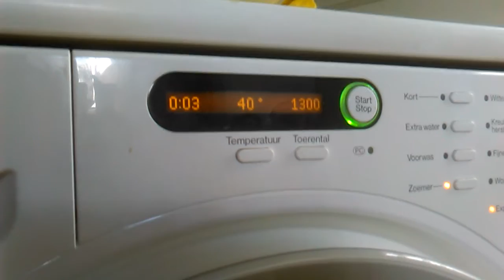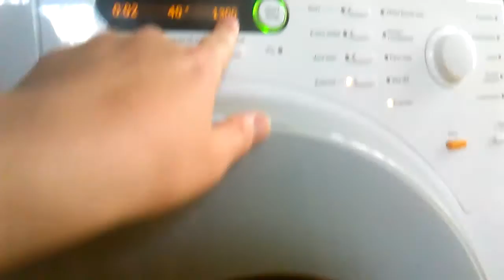Miele W 1713 - Express final spin at 1300 rpm part 1/2